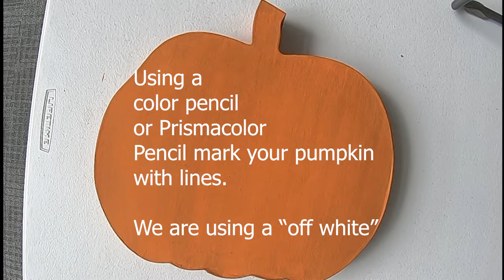Papier Mache Pumpkin Painting Tutorial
Please tune into the Mesquite Arts Center’s @YouTube Channel on October 6 at 4 PM to learn a step by step instructions on how to paint your Papier-Mâché Pumpkin.

On October 4 at 12 PM inside the Mesquite Arts Center front lobby, you can pick up your own Large Papier-Mâché Pumpkin for Free and this video will help guide those who need instructed guidance. There is no reservation required.